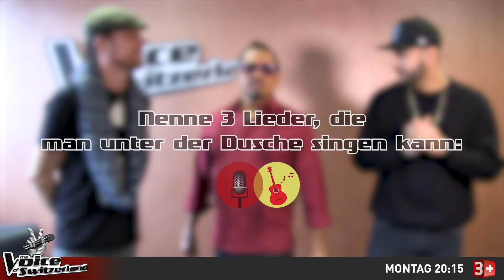Challenge mit Juan und Juan vs. Nahum I The Voice of Switzerland 2020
Jeweils am Montag 20:15h kehrt das internationale Erfolgsformat THE VOICE OF SWITZERLAND zurück auf die Schweizer Bildschirme. Neu wird die erfolgreichste Castingshow der Welt, die während zwei Staffeln auf dem öffentlich-rechtlichen Sender SRF1 ausgestrahlt wurde, vom grössten Schweizer Privatsender 3+ produziert und ausgestrahlt.

Mit den «Büetzer Buebe» und den weiteren Coaches, House-Produzent DJ-Antoine, Pegasus-Frontman Noah Veraguth und Singer-Songwriterin Anna Rossinelli, ist eine Show der Superlative garantiert! Die Moderatorin und Entertainerin Christa Rigozzi bildet gemeinsam mit dem international erfolgreichen Moderator und Schauspieler Max Loong das neue Moderatoren-Traumpaar am Schweizer TV-Himmel.